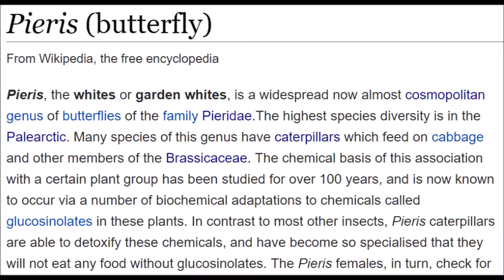Bugs on Kale Leaves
This video shows a few invertebrates that I found on leaves from my housemate's kale plant. If you harvest veggies from small farms, be sure to check them for bugs, so that the bugs won't be cooked or eaten alive.